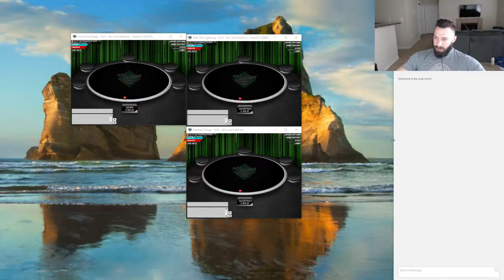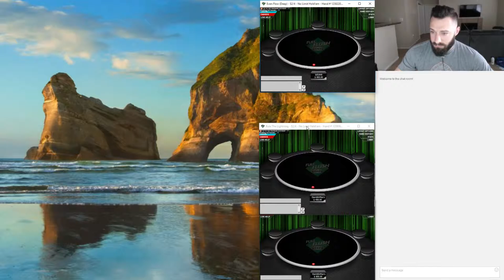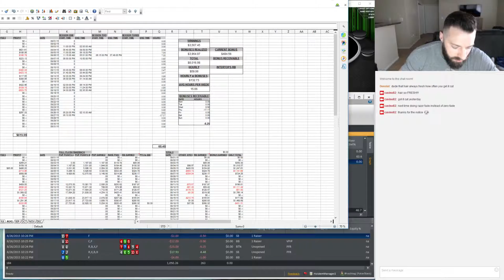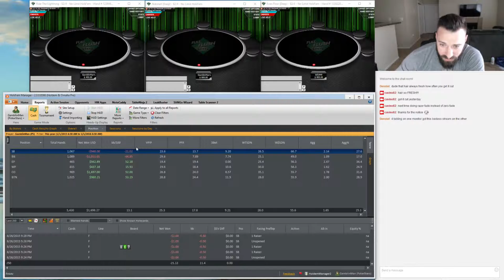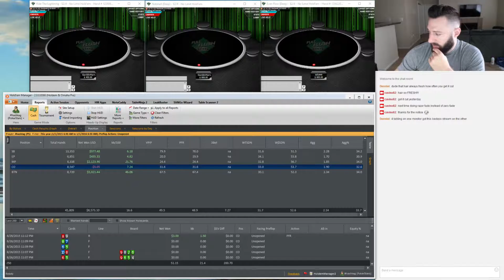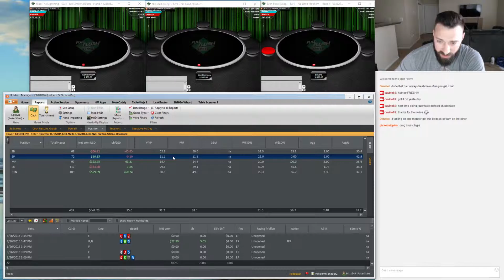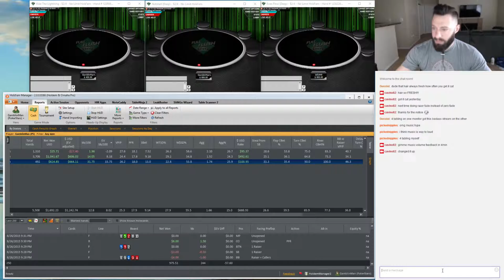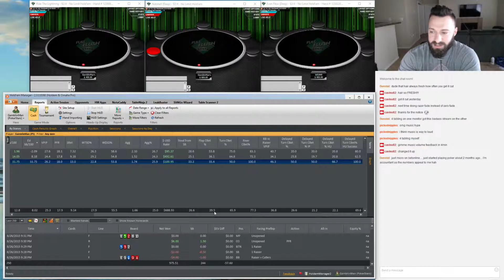Crushing No Limit Holdem! (Part 1)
Learn from an experienced online professional poker player!  See all of my hole cards and how to win!